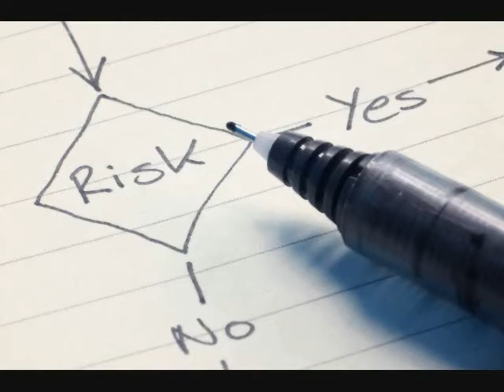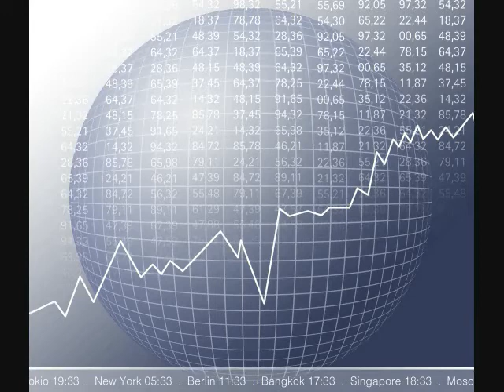Jeff Cornwall - The Entrepreneurial Mind - interview - Goldstein on Gelt - June 2013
Doug meets Dr. Jeff Cornwall, Professor of Entrepreneurship at Belmont University in Nashville, Tennessee. Dr. Cornwall was recently named the National Entrepreneurship Educator of the Year by the United States Association of Small Business and Entrepreneurship, and he is the author of the blog, "The Entrepreneurial Mind," as well as eight books and numerous articles. Dr. Cornwall tells Doug what it takes to open and run a small business today.